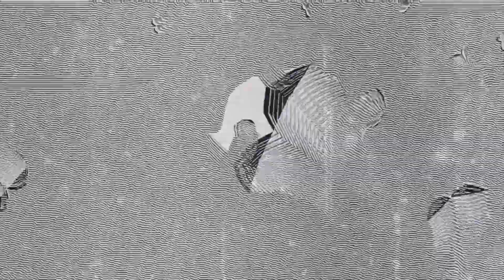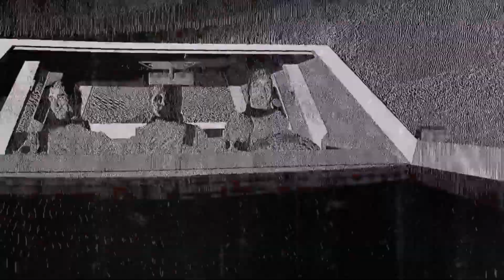MΛKΣ ֆƬЯΛIGΉƬ☝♥☝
Ğ𝐋０𝓡𝕪 ➁ ᎶѲ𝐃!